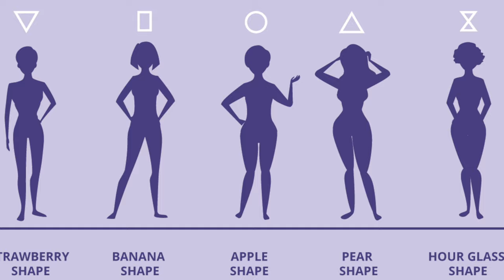HOW TO FIND YOUR STYLE & AESTHETIC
After a long time of searching through trends, I have finally narrowed down my sense of style and aesthetic to effortlessly casual and feminine.

Questions you may have:
What do I use to film? Sony ZV-1
What college do you go to? I attend The University of South Florida
How long have I been Natural? All of my life, however, I started my hair growth journey in 2014